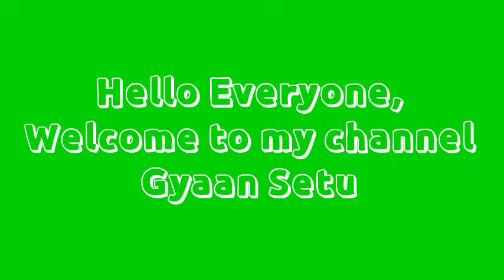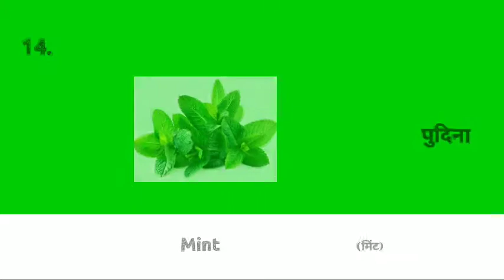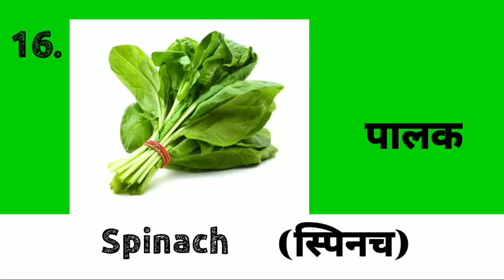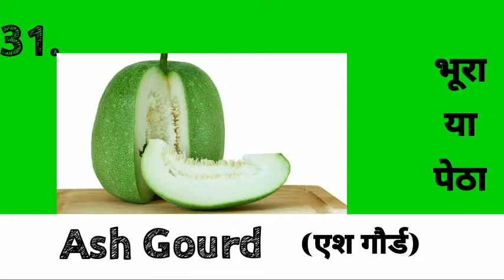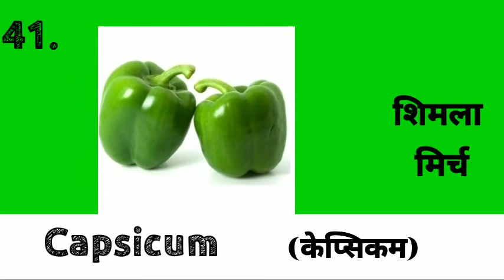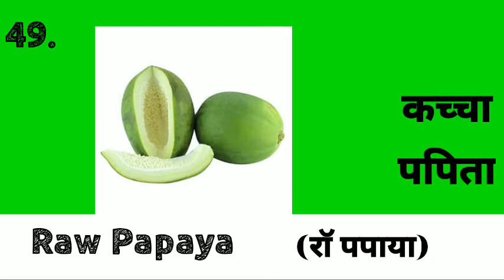Vegetable Names In English and Hindi | With pictures and amazing text | 50 vegetables Name for kids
Here are names of 50 vegetables for kids and beginners